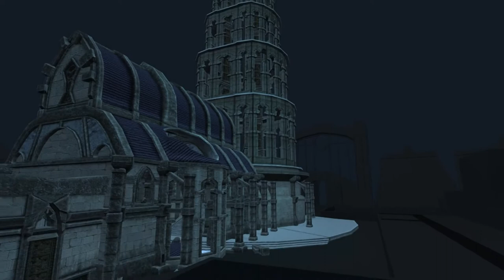Hall of Puzzles Show reel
This is the Hall of Puzzles.  A building I made for a computer game university project.  The game is called "Touch".